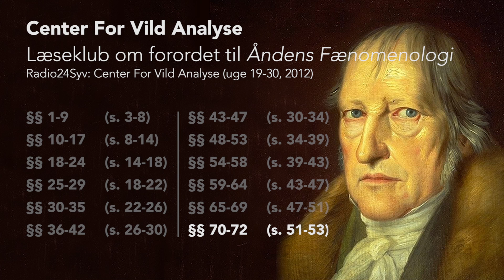Forordet til Åndens Fænomenologi (Center for Vild Analyse)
LÆSEPLAN MED TIDSANGIVELSE
§§ 1-9  (s. 3-8)  00:00:00
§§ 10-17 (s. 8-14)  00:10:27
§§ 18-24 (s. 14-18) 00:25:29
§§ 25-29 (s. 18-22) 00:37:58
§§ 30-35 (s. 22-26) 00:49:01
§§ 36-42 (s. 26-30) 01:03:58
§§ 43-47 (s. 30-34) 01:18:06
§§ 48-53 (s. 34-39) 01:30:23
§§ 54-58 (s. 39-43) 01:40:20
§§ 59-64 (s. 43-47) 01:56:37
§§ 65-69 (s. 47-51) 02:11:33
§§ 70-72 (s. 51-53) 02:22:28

Paragraffer henviser til nummerering af bogens afsnit. Bruges i Pinkards tyske/engelske udgave.
Sidetal i parentes refererer til Gyldendals danske oversættelse fra 2005.

HEGELS EGEN INDDELING AF FORORDET

DE: Vorrede: Vom wissenschaftlichen Erkennen
DA: Forord: Om den videnskabelige erkendelse

 §§1-5:
[Ingen titel eller samme titel som ovenstående]

 §6:
DE: Das Element des Wahren ist der Begriff und seine wahre Gestalt das wissenschaftliche System
DA: Sandhedens element er begrebet, og dens sande skikkelse er det videnskabelige system

 §§7-12:
DE: Jetziger Standpunkt des Geistes
DA: Åndens nuværende standpunkt

 §§13-16:
DE: Das Prinzip ist nicht die Vollendung; gegen den Formalismus
DA: Princippet er ikke fuldførelsen; mod formalismen

 §17:
DE: Das Absolute ist Subjekt
DA: Det absolutte er subjekt

 §§18-25:
DE: und was dieses [Subjekt] ist
DA: og hvad dette [subjekt] er

 §26:
DE: Element des Wissens
DA: Videnselementet

 §§27-29:
DE: Die Erhebung in dasselbe ist die Phänomenologie des Geistes
DA: Opløftelsen til det er åndens fænomenologi

 §§30-32:
DE: Verwandlung des Vorgestellten und Bekannten in den Gedanken
DA: Forvandlingen af det forestillede og det bekendte til tanke

 §§33-37:
DE: und dieses in den Begriff
DA: og dette til begreb

 §38-40:
DE: Inwiefern ist die Phänomenologie des Geistes negativ oder enthält das Falsche
DA: Hvor vidt er åndens fænomenologi negativ, eller hvor vidt indeholder den det falske

 §§41-46:
DE: Historische und mathematische Wahrheit
DA: Historisk og matematisk sandhed

 §§47-49:
DE: Natur der philosophischen Wahrheit und ihrer Methode
DA: Den filosofiske sandheds natur og dens metode

 §§50-57:
DE: gegen den schematisierenden Formalismus
DA: imod den skematiserende formalisme

 §58:
DE: Erfordernis beim Studium der Philosophie
DA: Et krav ved studiet af filosofien

 §59:
DE: Das räsonierende Denken in seinem negativen Verhalten
DA: Den ræsonnerende tænkning i dens negative holdning

 §§60-67:
DE: in seinem positiven; sein Subjekt
DA: og i dens positive; dens subjekt

 §§68-70:
DE: Das natürliche Philosophieren als gesunder Menschenverstand und als Genialität
DA: Den naturlige måde at filosofere på som sund menneskeforstand og som genialitet

 §§71-72:
DE: Beschluß, Verhältnis des Schriftstellers zum Publikum
DA: Slutning, forfatterens forhold til publikum